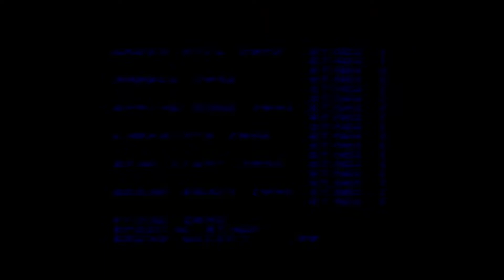Sonic the Hedgehog Part 7